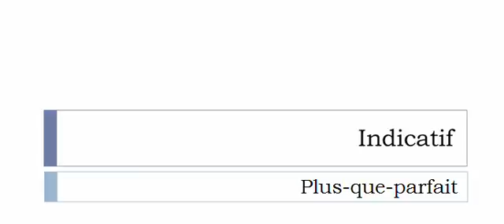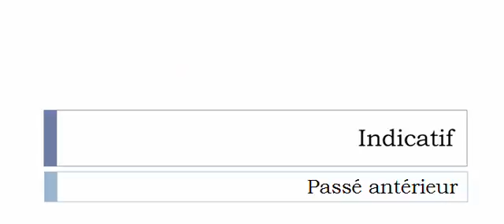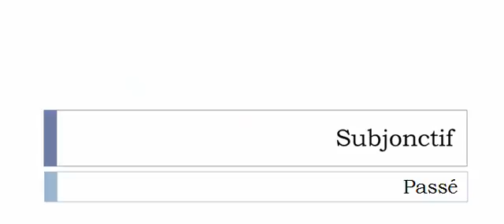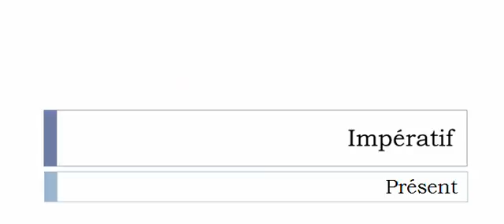Curso de francés = Conjugación = Débloquer